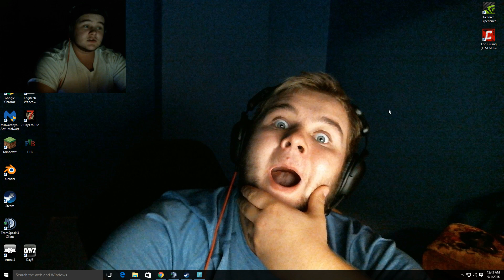LET'S PLAY The Culling! Team match play! W/ Fred Durst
Multiple attempts at achieving greatness all come crumbling into nothing in this fun filled movie that you do not want to miss! Big shout out to my bro Jeremy aka Fred Durst!

Intro template by LeonidasGFX and Varox

I DO NOT OWN OR CLAIM TO OWN ANY OF THE MUSIC HEARD IN THIS VIDEO.